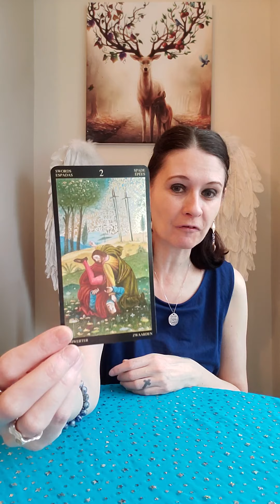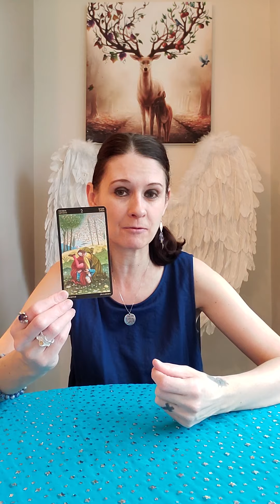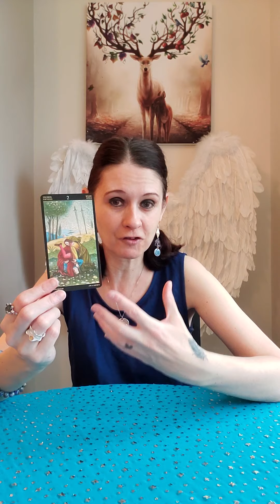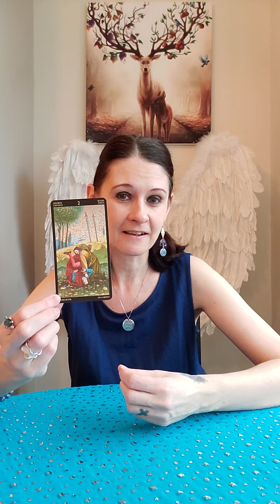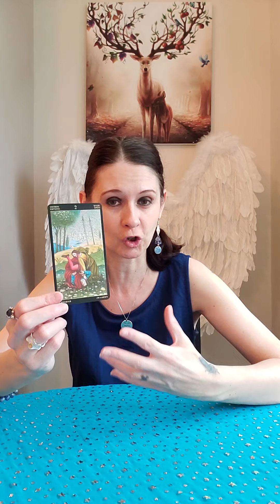Divine Masculine Daily Message 5 March 2022 - Finding The Way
🦌 Botticelli Tarot

Liz & George
Newcastle
ST55 9JP
England
United Kingdom